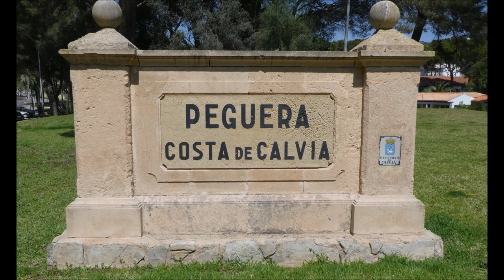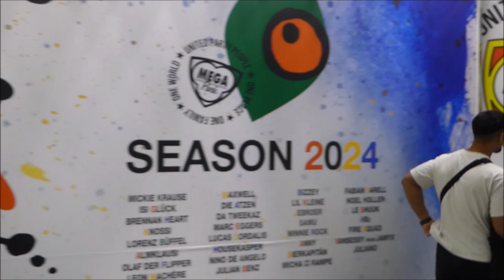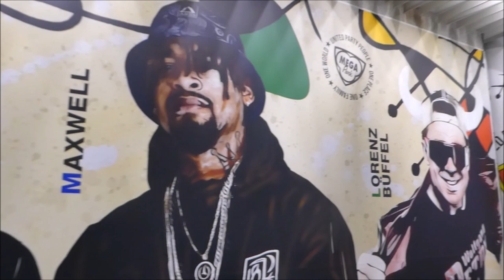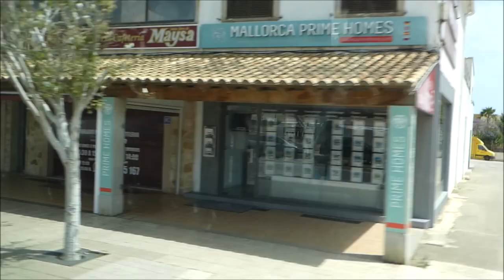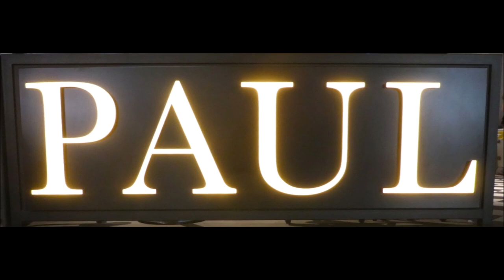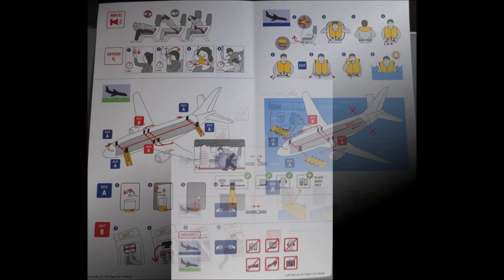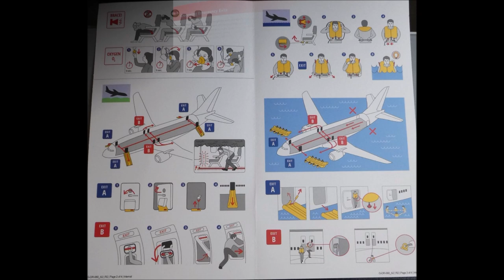Flug nach Palma und zurück nach Düsseldorf